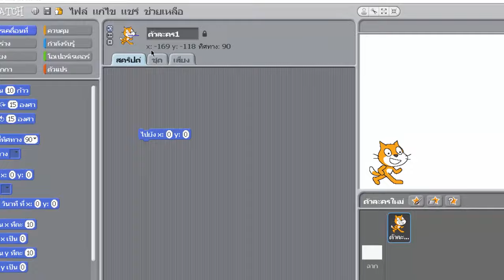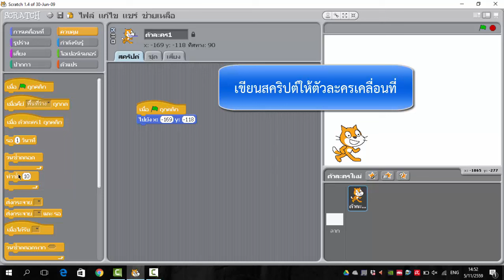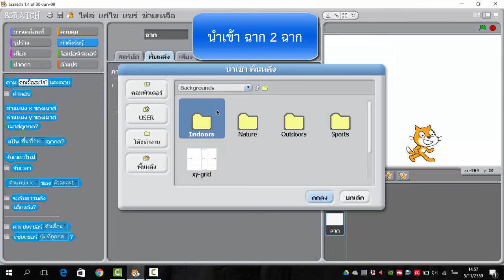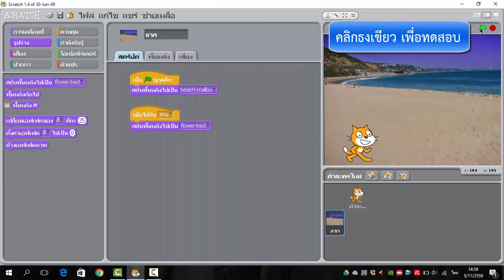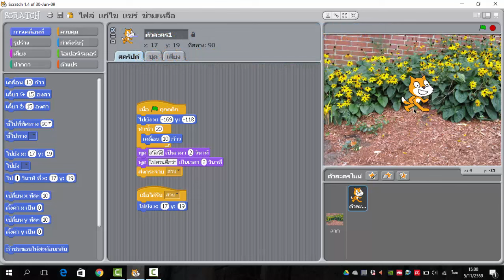การใช้คำสั่งไปยังXY